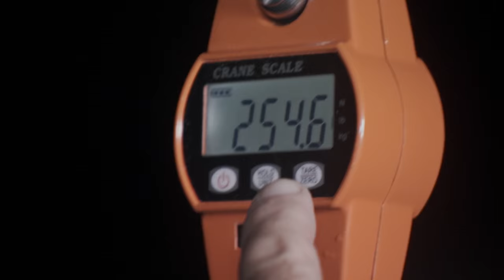Hunting for The Lau Lau | CATFISH | River Monsters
After hunting for 20 years Jeremy finally catches the monstrous fresh water Catfish known as the Lau Lau!